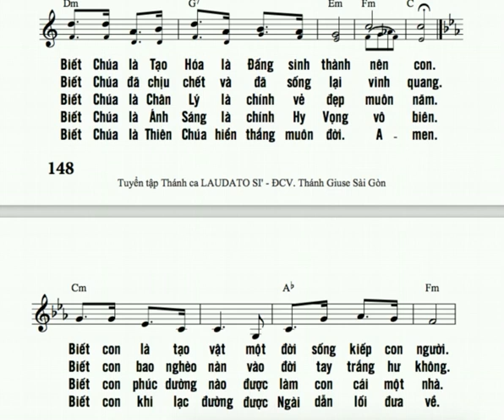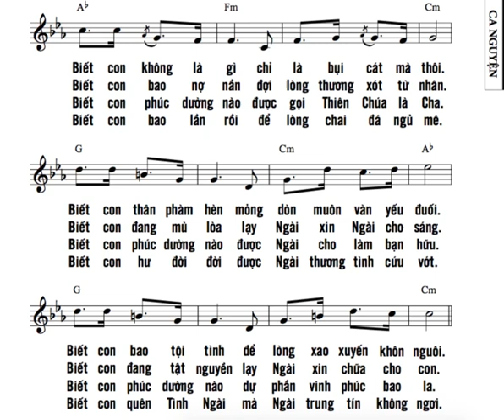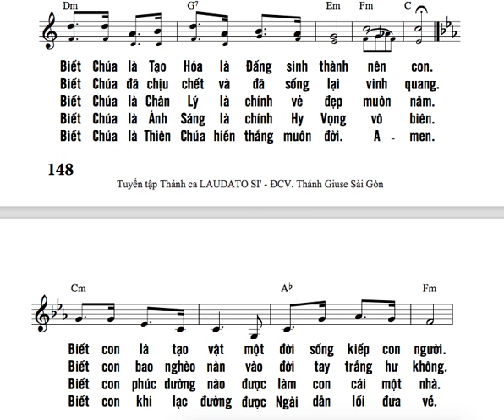TẬP HÁT : BIẾT CHÚA BIẾT CON ( LM ÂN ĐỨC ) BÈ 2